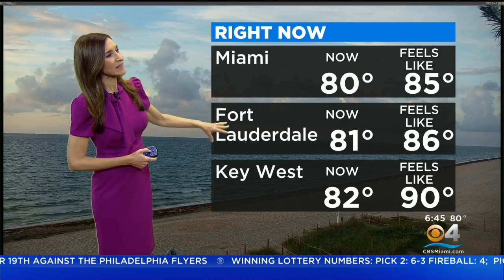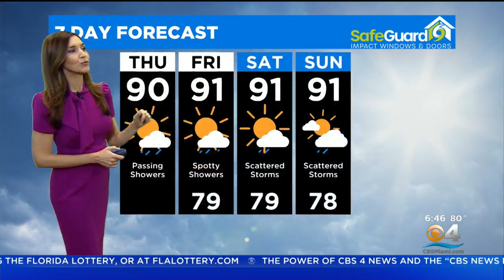CBSMiami.com Weather 7/7/2022 6AM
Today will be partly cloudy with afternoon highs in the upper 80s.